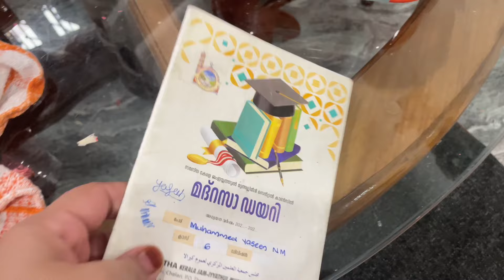new life started🥰daily vlog!day in my life!majboos recipe !Indian mom